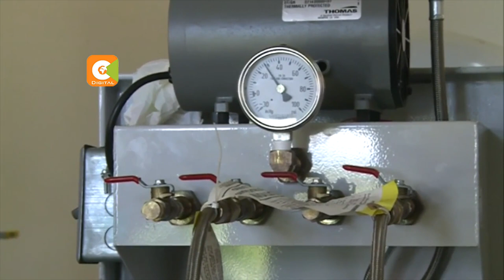Umeme wakatika huku kangavuke ikiharibika hospitalini Longisa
Hali ya taharuki ilitanda katika hospitali ya rufaa ya Longisa huko Bomet baada ya huduma za umeme kupotea kwa siku nzima. Hata hivyo, hospitali hiyo imekanusha kuwa vifo vya watu wawili vilivyoripotiwa hapo jana vilisababishwa na hitilafu hii huku masuali yakiibuka kuhusu usalama wa wagonjwa wanaotegemea huduma za umeme hospitalini.